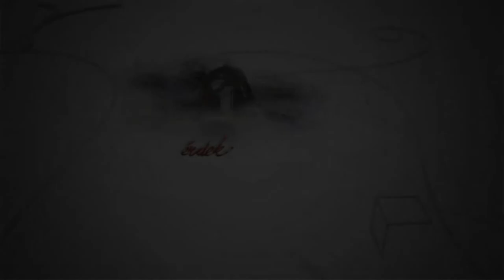210606 Fehérvári Beszélgetések Solt István